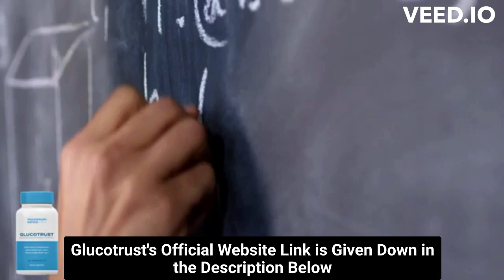⚠️⚠️ GLUCOTRUST REVIEW 2023 (( ⚠️ WARNING !! ⚠️ )) Purchase Glucotrust Buy weight loss supplement